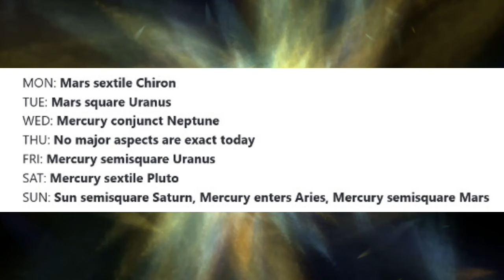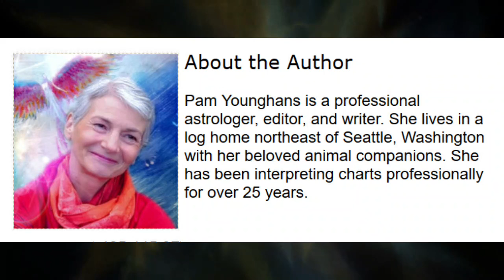Horoscope and Astrological Overview: March 21 - 27, 2022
Written and Narrated by Astrologer Pam Younghans.

Current and previous weeks' astrological overviews

Astrological Overview: March 21 - 27, 2022

Astrologer Pam Younghans writes this weekly astrological journal based on planetary influences, and offers perspectives and insights to assist you in making the best use of current energies. This column is not intended as prediction. Your own experience will be more specifically defined by transits to your personal chart.

Aspects of Note this Week:

All times listed are Pacific Daylight Time. (For Eastern Time, add 3 hours; For Greenwich Mean Time, add 7 hours.)

MON: Mars sextile Chiron
TUE: Mars square Uranus
WED: Mercury conjunct Neptune
THU: No major aspects are exact today
FRI: Mercury semisquare Uranus
SAT: Mercury sextile Pluto
SUN: Sun semisquare Saturn, Mercury enters Aries, Mercury semisquare Mars

WE ARE WORKING WITH two very different color palettes this week. One is made up of vibrant hues, representing the energies of the dynamic Mars-Uranus square that perfects on Tuesday. The second palette is composed of soft pastels, courtesy of an imaginative and intuitive Mercury-Neptune conjunction, which is exact on Wednesday.

The energies of the Mars-Uranus square have already been building for the past few days, as the two planets have come into range of the aspect. Symptoms related to this square include restlessness, impulsive actions, and sudden anger. Mars represents how we assert ourselves and go after our desires; Uranus brings in the elements of surprise and rebelliousness.

AS THESE TWO PLANETS square off this week, people can...

Continue Reading this article at InnerSelf.com (plus audio/mp3 version of article)

The Journal entry is usually updated by Sunday evening, with the recordings appearing late Sunday or by Monday depending on your time zone. Please share this information with those who might benefit.

Pam Younghans is a professional astrologer, editor, and writer. She lives in a log home northeast of Seattle, Washington with her beloved animal companions. She has been interpreting charts professionally for over 25 years.